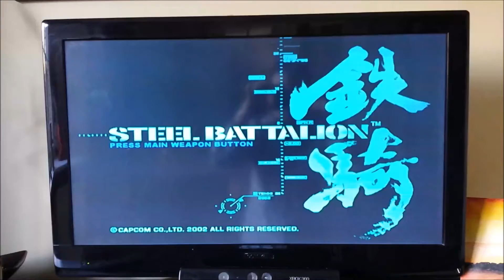Steel Battalion - Xbox Original (controller and Gameplay )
I am so excited to try this out, wanted one for yrs, ever since I had a go on a setup at Replay Blackpool a few yrs back.
The controller in great condition and all switches, lights, buttons and both joysticks work perfect. The feel of the joysticks and pedals are spot on, it feels like new. Bring On the MECHS